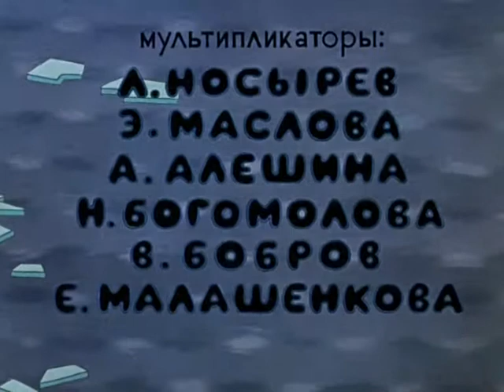A SMALL CUTTER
«KATEROK»
(film)

9 min. 38 sec.
SOYUZMULTFILM, 1970

It is a musical film which is intends for a children's audience.
Film tells about hardworking small cutter which has remained constant to his friends.
The small cutter works self-denyingly, brings textbooks to the schoolboys, newspapers
to the geologists and necessary medicines to the doctor.
With the assistance of Children's chorus of studio "Sputnik".
Aida Vedisheva and Anatoly Gorokhov sing.

directed by Inessa Kovalevskaya
written by Jeanna Vitenzon
art director Daniil Mendelevich
artists Ye. Tannenberg, M. Kuprach, Z. Kredushinskaya
animators Elena Malashenkova,
Natalia Bogomolova,
Antonina Alyoshina,
Elvira Maslova,
Vitaly Bobrov,
Leonid Nossyrev
cameraman Alexander Zhukovsky
executive producer Lubov' Butyrina
music Vladimir Shainsky
sound George Martynuk
script editor Petr Frolov
text writer Youry Entin